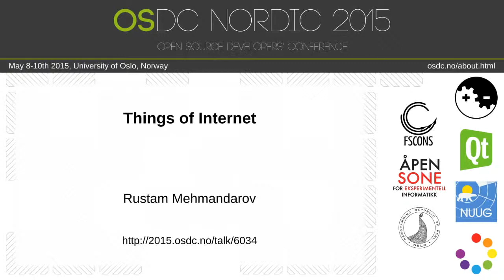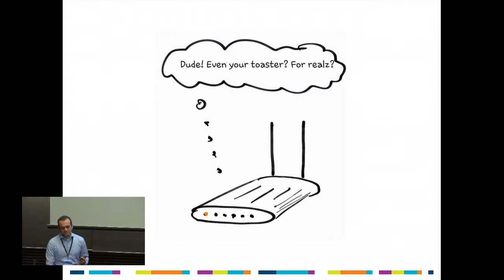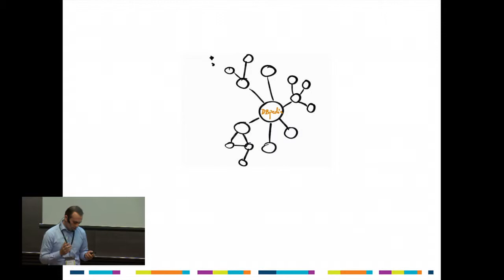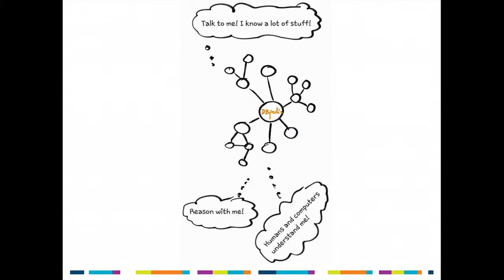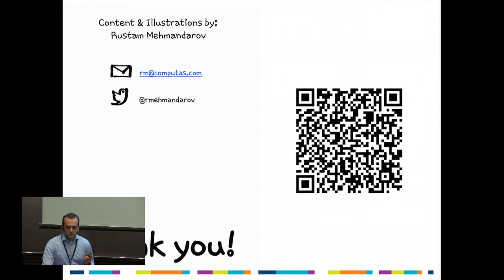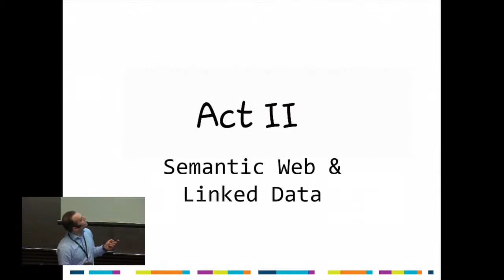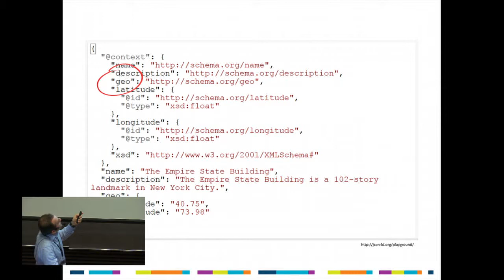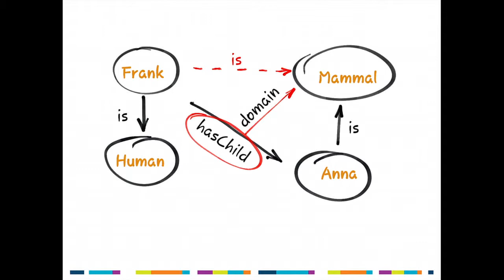Rustam Mehmandarov - Things of Internet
Yes, you read that correctly. During this talk we will be looking at things from another perspective. The Internet of Things is being built today: all gadgets, devices, sensor are going online, talking to eachother. Soon, you will be able to receive an SMS from your vacuum cleaner reminding you to restock your vacuum cleaner bags as you walk past the store. You can receive an email from your washing machine telling you that your laundry is washed and ready. While this may have sounded like something out of a sci-fi movie only a few years ago, it could soon be reality!

And that's fine! But what about using these items together with the data that is already online, and combine it all in various ways? What if computers could understand the meaning and context of data without any help from us? How can this data make items you already own, or can easily get from the Internet, bring more valuable to you? We will be looking at semantic technologies, open linked data and how these can be used to enrich our everyday lives, our data and our gadgets.